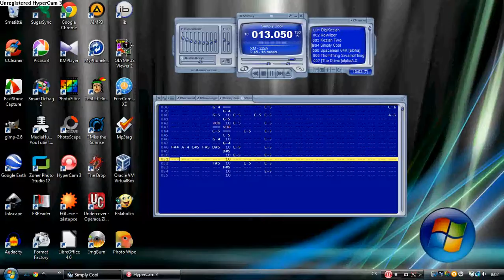Fast Tracker 2 - Alpha - Simply Cool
This song was tracked by Alpha (Karsten Rohrbach) in Fast Tracker 2.
2/Alpha/simply cool.xm